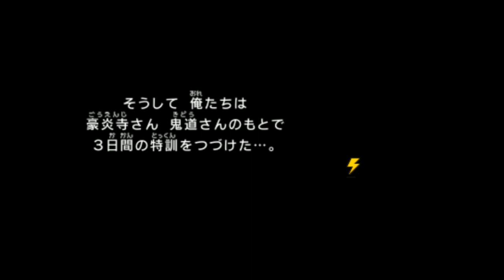世界の運命を決める戦い、ラグナロク開幕！『イナズマイレブンGO2』を実況プレイpart33【イナイレGO2 クロノ・ストーン】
普通に身体浮かされて何も出来ずに負けじゃね？『イナズマイレブンGO2』をだいだらが実況プレイしていきます！ネップウ／ライメイの｢ライメイ版｣を遊んでいきます！

●『イナズマイレブンGO2 クロノ・ストーン ネップウ／ライメイ』
● 発売日 2012/12/13
● LEVEL5
● 3DS 5,238円（税別）